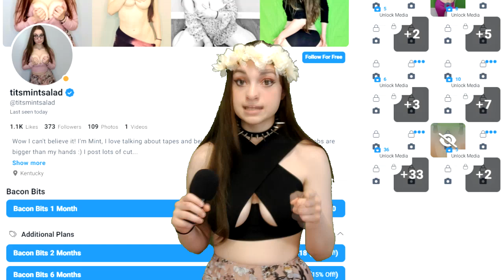Mint Salad Saw Midsommar (MOVIE REVIEW)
Welcome to Mintsommar, a festival that occurs once every 90 years. In this event we engage in awesome activities such as watching our elders jump off cliffs, holler in tandem in sympathy with those in pain, and bringing a new twist on the Burning Man festival.